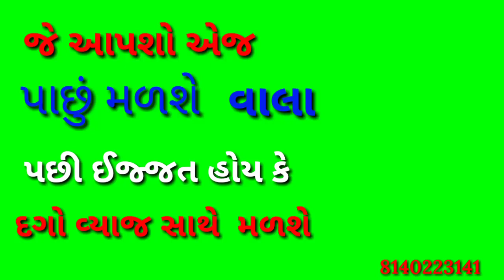11 ફેબ્રુઆરી, 2021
geen new status